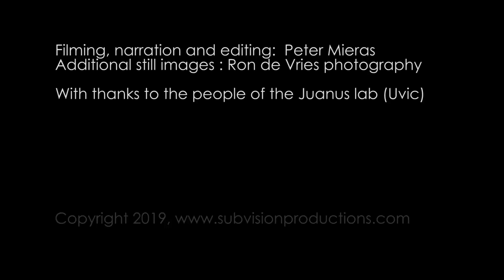sixgill shark necropsy Coles Bay 2019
A short video of the necropsy done by Uvic in Cole Bay February 7th 2019 on a female six gill shark